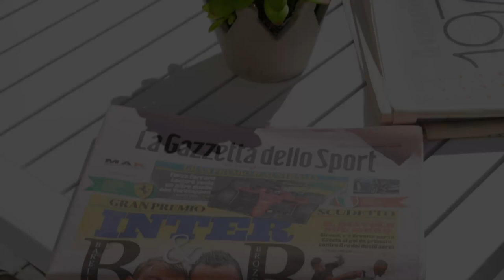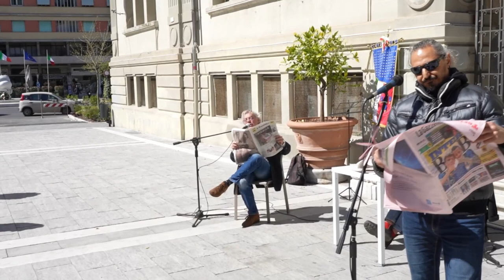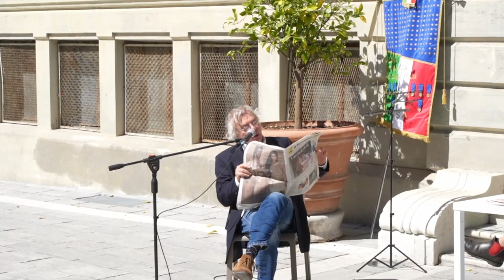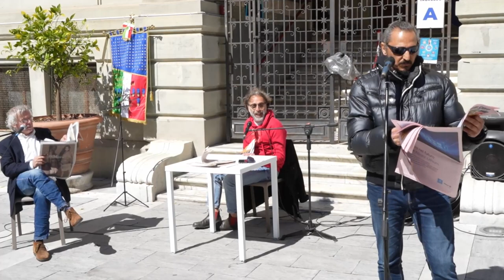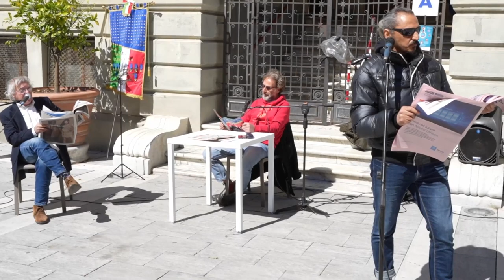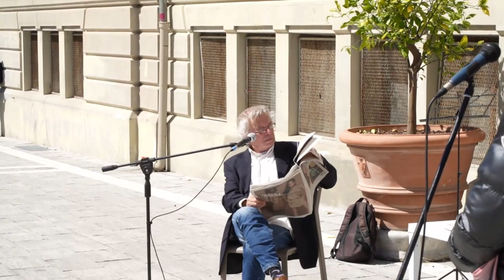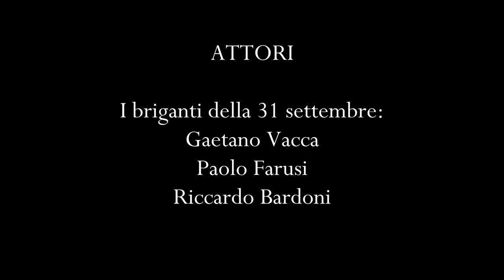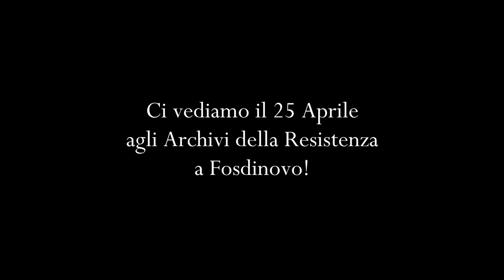Festa della Liberazione - 10 Aprile 2022 - Piazza delle Resistenze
Grazie a tutte le persone che sono state presenti alla giornata evento del 10 aprile! Questa la registrazione dell'iniziativa che ha ricevuto il patrocinio del comitato provinciale dell'Arci, Anpi Massa Carrara, Accademia Apuana della Pace e Associazione Benetti.